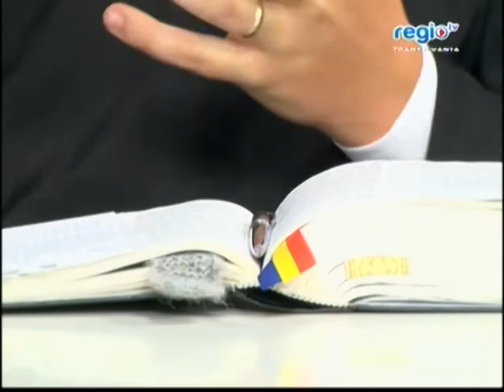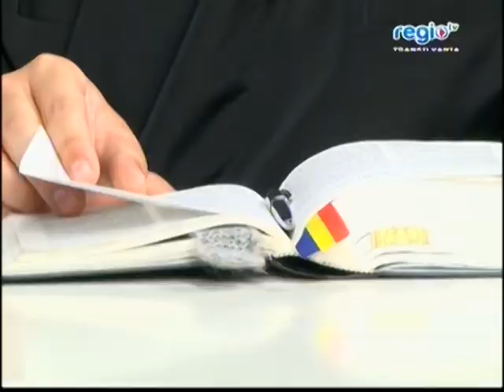Fapte în Balanţă 15 august 2013 ora 19:00